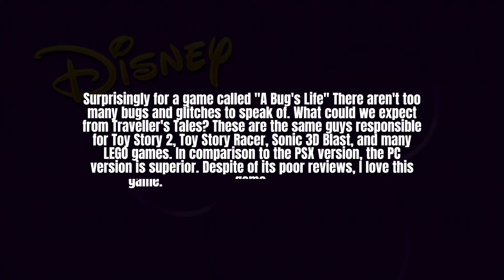A Bug's Life Is Buggy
Man, I thought, Monsters, Inc. Scare Island was broken, but this too? Come on, Disney, give me a break!

This is a remaster of the original glitch showcase. And yes, it’s to celebrate my channel’s 10th anniversary.